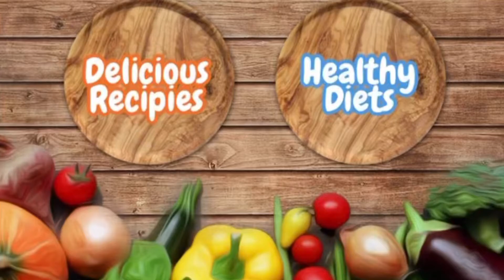How To Make Spanish Omelette 🍳In Tamil |Healthy Breakfast | With veggies 🫑🧅🍄🍅& also cheese 🧀 .